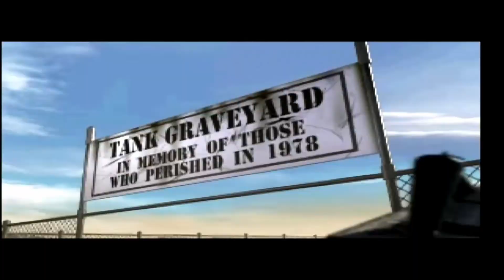STARFIELD ! EP 1 - let's play inédit et ESSEPTIONNEL feat. VANESSA PARADIS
Le premier (et surement le seul) épisode d'une loooongue série d'émission basées sur une capture khalifative du gameplay de votre serviteur dévoué jouant au jeu émérite tant attendu que nous livre en avant premiere et dès aujourd'hui Betesbug, autrement dit : STARFIELD.